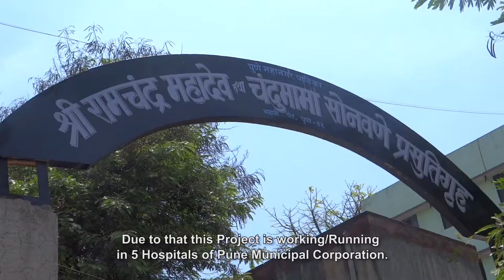Seher Film by Bapu Trust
This film is about the
Seher Community Mental Health & Inclusion Program, Pune. A program of the Bapu Trust.